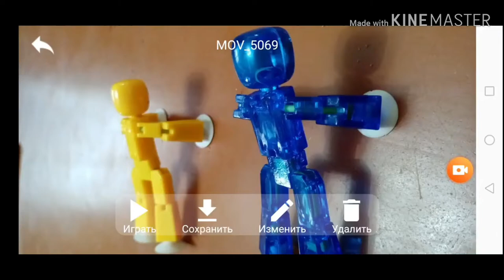Что за бот? Стена stikbot (ОЗВУЧКА ОТ STIKBOT MAN)